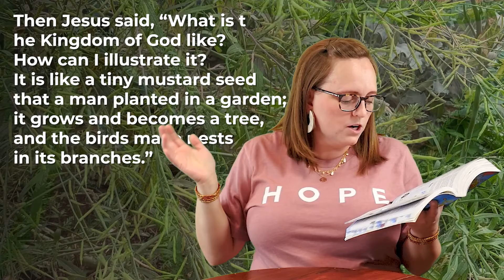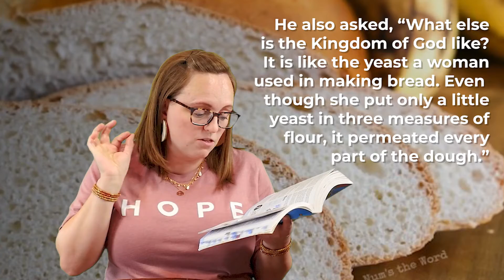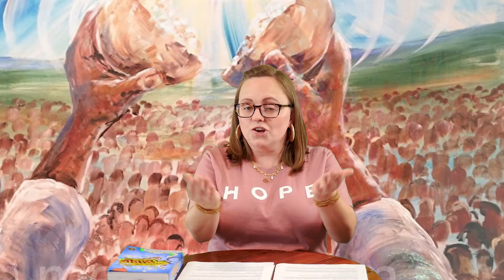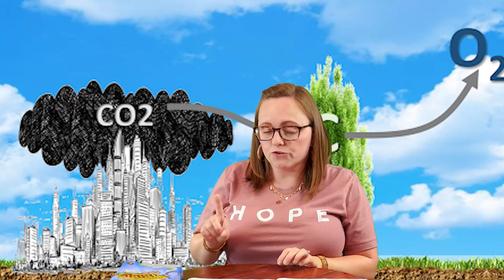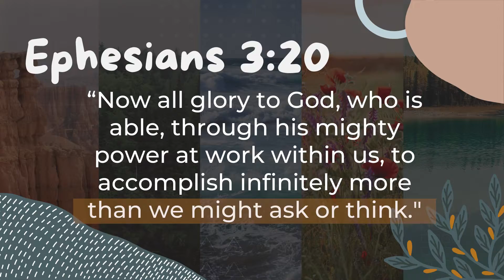Hope Month | K-5th grade | What If It's Not Enough?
Question: What if my efforts to care for creation aren't enough?
Answer: God can do big things when we do small things.